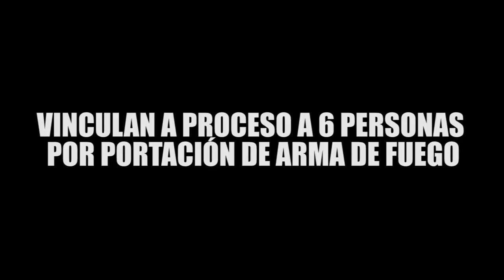VINCULAN A PROCESO A 6 PERSONAS POR PORTACIÓN DE ARMA DE FUEGO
Entérate de las noticias “EN CORTO”…VINCULAN A PROCESO A 6 PERSONAS POR PORTACIÓN DE ARMA DE FUEGO…